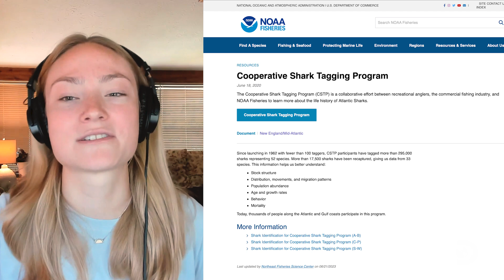Do Scientists Need to Kill Sharks? | Shark Week: The Podcast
Host Luke Tipple welcomes shark researcher Dr. Neil Hammerschlag and freediver Fred Buyle to discuss how necessary it is to kill sharks in the name of science.

Watch Shark Week the Podcast right here on Discovery's YouTube or stream on your favorite audio platform

Shark Week is back Sunday, July 23 on Discovery!